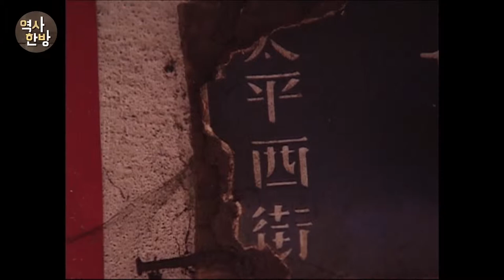영상한국사 I 183 상하이를 떠난 임시정부의 행로 - 항주, 진강, 장사, 광주, 유주, 충칭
1932년 4월 29일. 상하이에서 터진 윤봉길의 폭탄은 침략자에게는 치욕을, 한국과 중국에는 쾌거를 안겨주었다. 그러나 임시정부는 도피의 길을 떠나야했다. 임시정부는 13년간의 상하이 생활을 뒤로하고, 일본의 위협을 피해 항주, 진강, 장사를 거쳐 광주로 갔다. 이후 임시정부가 유주로 향했던 데는 1937년 7월에 발발한 중일전쟁의 영향이 컸다. 파죽지세로 몰아붙이는 일본군의 기세에 중국 정부는 전쟁이 시작된 지 넉 달 만에 충칭 천도를 감행하고, 임시정부도 충칭 행을 택한다. 그 길목에 유주가 있었다. 1938년 10월, 임시정부 요인들이 도착한 유주는 작은 도시였다. 전쟁 속에서의 삶은 늘 위태로웠다. 일본군의 무차별 폭격에 도시는 불탔고 산야는 형체를 잃었다.